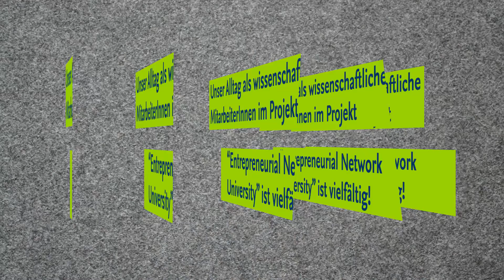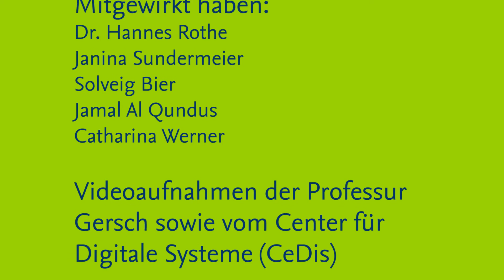Entrepreneurial Network University ist vielfältig - Beitrag im Videowettbewerb 2016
Ein Film von Catharina Werner, Dr. Hannes Rothe, Janina Sundermeier, Solveig Bier, Jamal Al Qundus

Vielen Dank für die Teilnahme!
Die Gewinner-Clips und alle Infos zum Wettbewerb "Vielfalt an der Freien Universität"